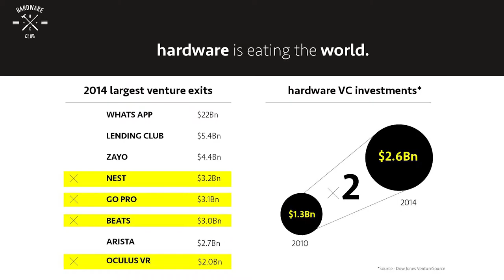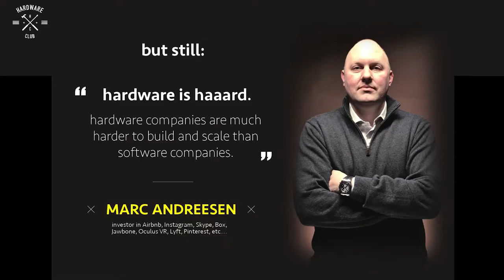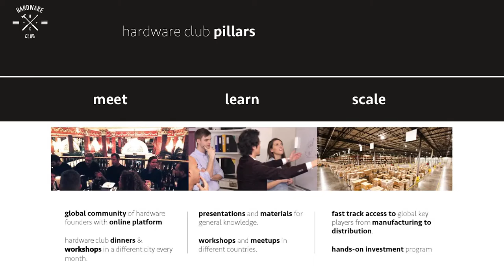Barbara presents Hardware Club at Hardware Club London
Barbara Belvisi, co-founder and partner of Hardware Club, presents the Hardware Club at Hardware Club's Hardware Startup Financing meetup at Entrepreneur First in London.